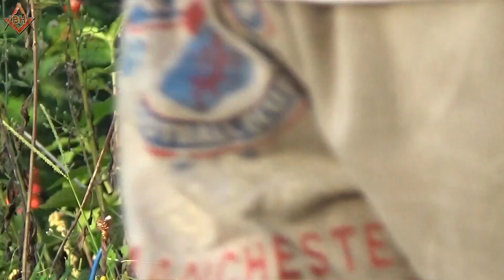How to use electricity safely, connect very strong wires!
How to use electricity safely, connect very strong wires! only with 1 small battery but effective
Channel